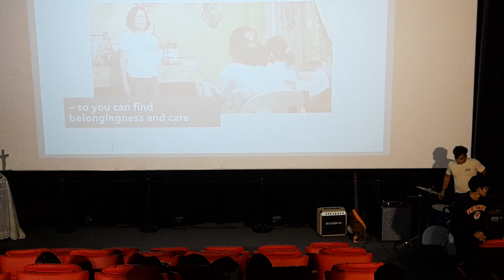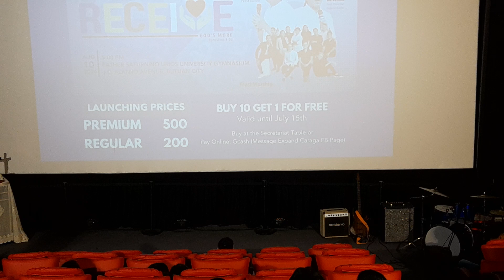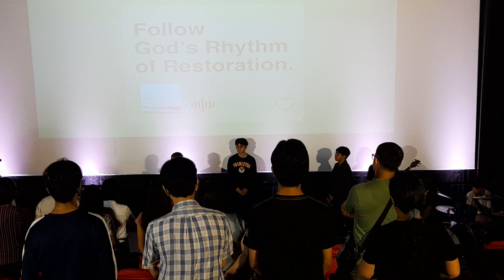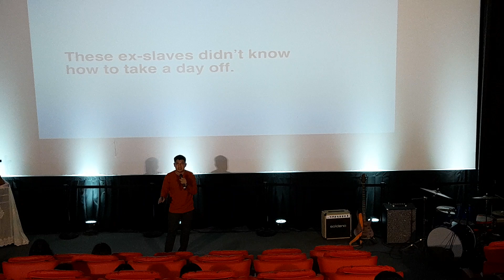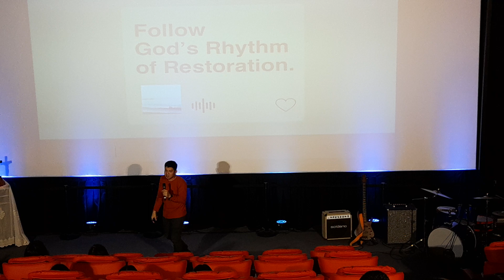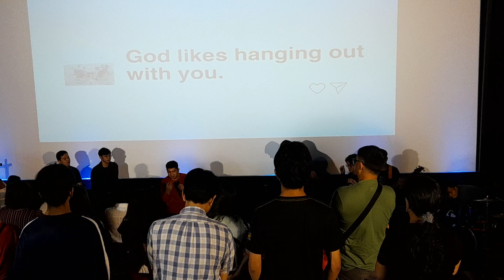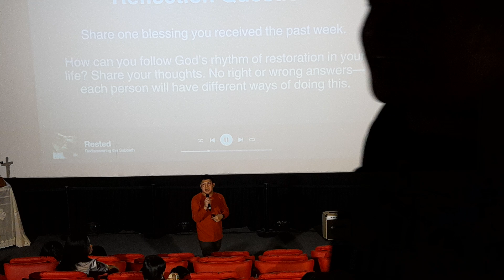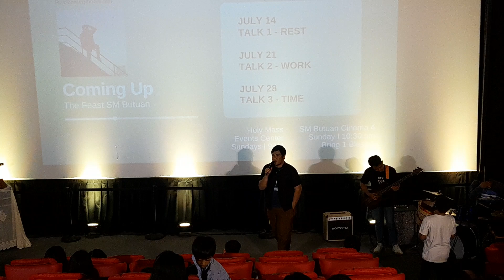Rested Talk 3: Time | Bro. Jerold Joromat | 07.21.2024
God allows you to have your own Rhythm of Restoration ❤️🫶

Blessed to have you with us today, Feasters 🥳